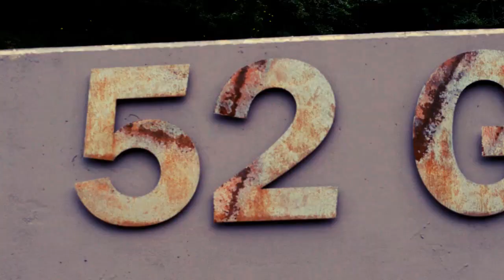Le 52 gallerie del Pasubio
Passeggiata sul Pasubio - le 52 gallerie. Percorso più che fattibile. 3 ore per salire, 2 ore per scendere, a 1 ora di strada da Vicenza. Un po' faticoso ma molto bello.